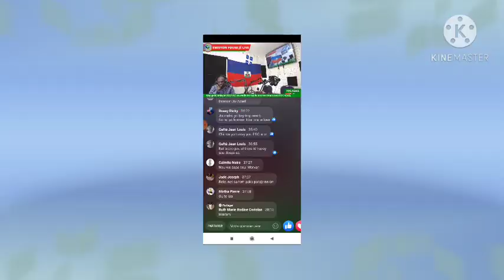Juventha mouri paske li te dakò pou patron an bal travay lap plumen🍆lèl jou a rive li pa dakò